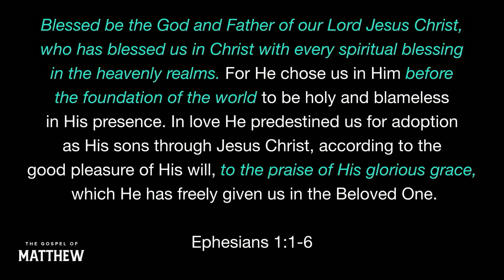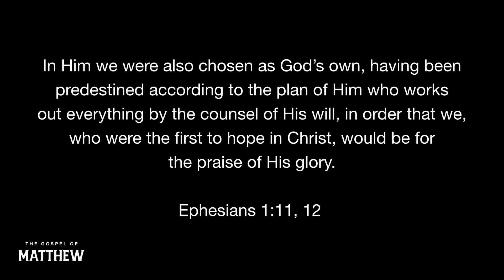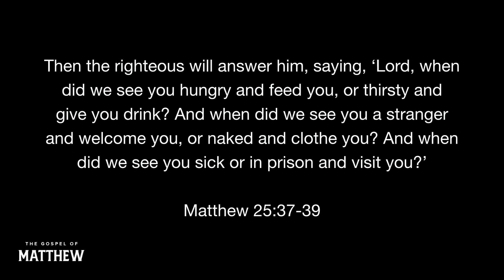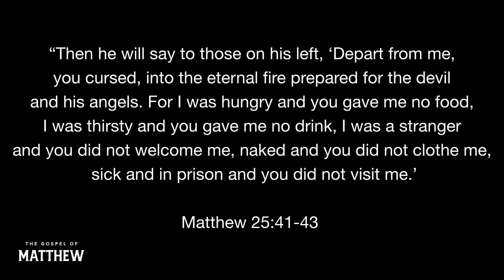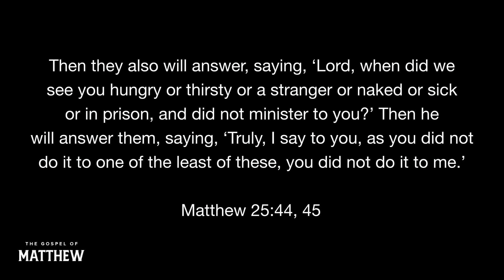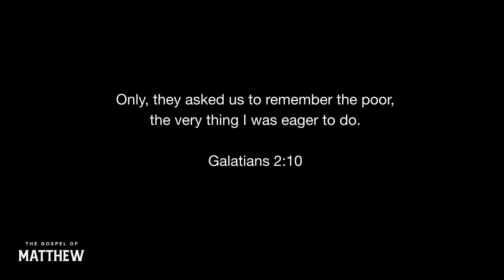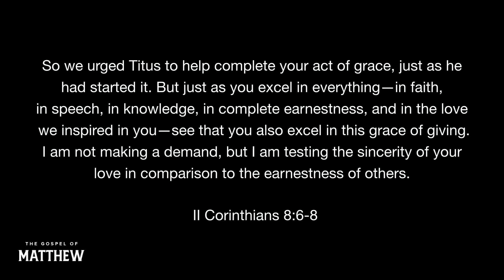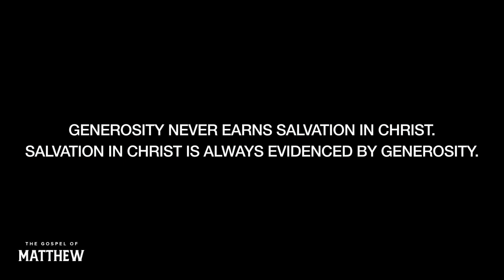MATTHEW – Generosity: Evidence of Grace – Sermon – Rick Dunn – 03/12/23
Generosity: Evidence of Grace

March 12, 2023 • Rick Dunn • Matthew 25:31–46

This Sunday, Rick teaches from Matthew 25:31-46. This is a passage about looking to our Savior - a story of grace revealed through generosity. Generosity never ears salvation in Christ. Salvation in Christ is evidenced by generosity.